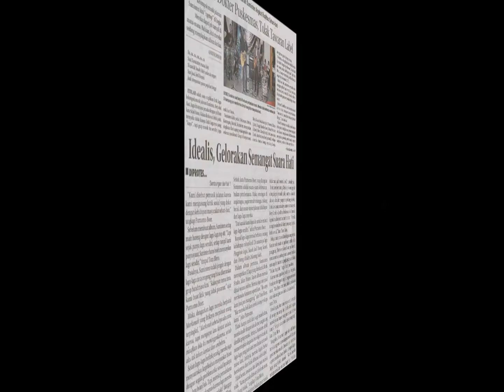Bumi Teraniaya - Suminten Band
Song by Suminten Band, Yogyakarta.